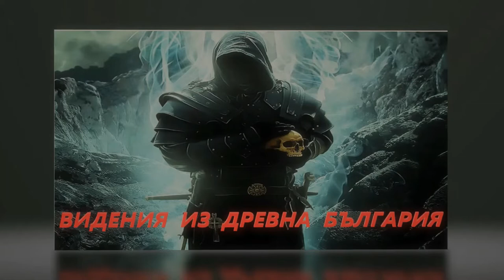Николай Райнов-Видения из древна България. Царица Ирена, Княз Бениамин 2 част Аудио Книга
В тази част на книгата можете да разберете къде е тялото на Боян Мага до ден днешен!

Чета ви на старъ български язикъ и ми е малко трудно. Ще кажете,че сричамъ,но е трудно.
"– Ръка на ваятел изкусен нека изсече върху плочата на гроба ми образ на пепелянка, която смуче очи на орел: тъй аз искам!
И всеки минувач да знае, че стои пред гробницата на царица Ирена: тъй аз искам!
И всеки тугин да помни, че оброк на вечна мъст е тази гробница, дето спи пепелянката: тъй аз искам!
И влязат ли в обител "Света Параскева" иноци да чевствуват по светли празници паметта на княз Бенеамина с литии и църковни ектении, и промълвят ли, че той учил българите да не убиват , моята сянка ще се отдели зад тъмни кипариси над гробницата и ще изрече с властен глас: "Той уби мене - царицата на Преслав!"

Понеже не виждам много и съм сбъркала и вместо Аларих,казвам Алахир.Моля,за извинение!

Used free screenserver: Fog Horses 3D Screensaver(c) 2022 3Planesoft,Discovery 3D Screensaver(c) 2022 3Planesoft,Fireplace 3D Screensaver(c) 2022 3Planesoft.

Можете да намерите в резервният ми канал книги които не съм качила в тубето